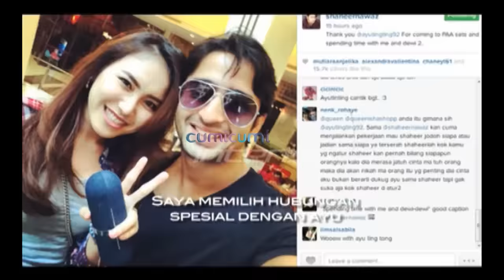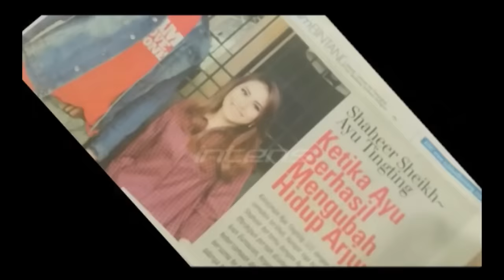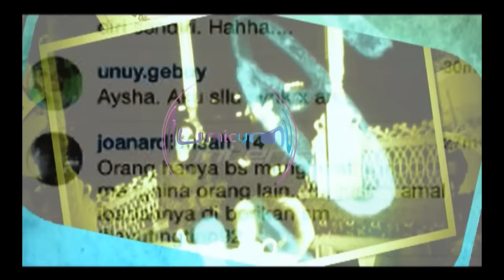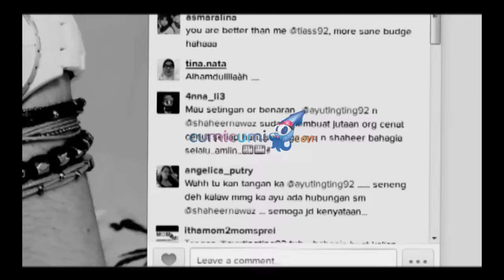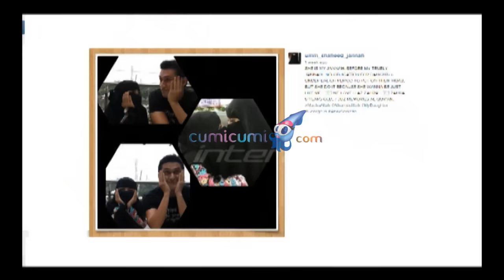Pertemuan Ayu dengan Keluarga Shaheer (1/3) - Intens